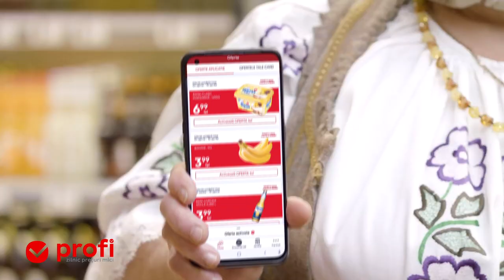Activeaza oferta in aplicatia Profi si ai Banane la un pret special.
Ți-e poftă de ceva bun? Activează oferta din aplicația Profi și ai pret special la banane. Găsești aplicația Profi în Google Play & AppStore.